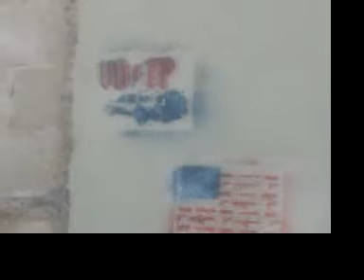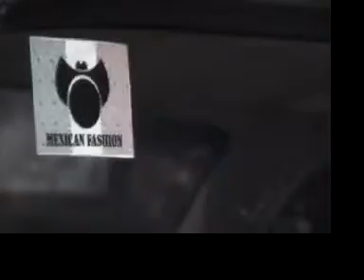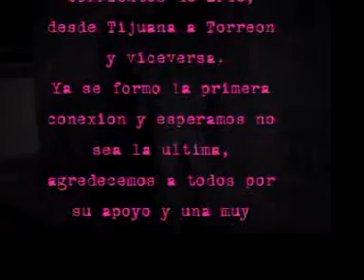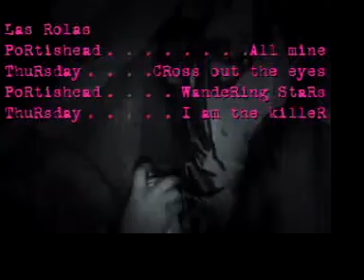TNT | TijuanaNexusTorreón : : LOUI+SONGUIRY+ERREDOSDEDOS VS VD/TP VS LA REB DE LOS COLGADOS [2004]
Tsssss! el primer vídeo que edité, nos aventamos un chacaleo en las calles con stencils de La Rebelión de Los Colgados, VD/TP, USASSASINS hechos y ejecutados por: LOUI+SONGUIRY+ERREDOSDEDOS.
Los primeros stencils que pegamos y le primera collab/conexión entre Tijuas & Torrión; ajúa!